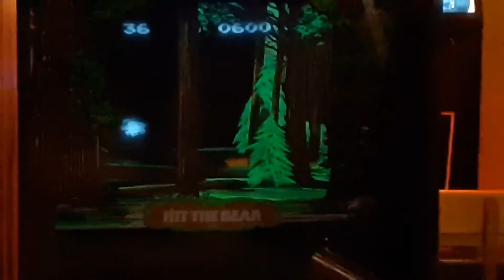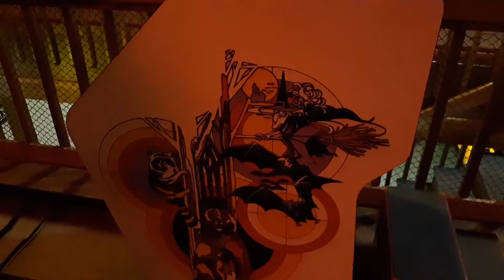Hit The Bear Sniper Game at fun spot Arcade worlds largest Arcade